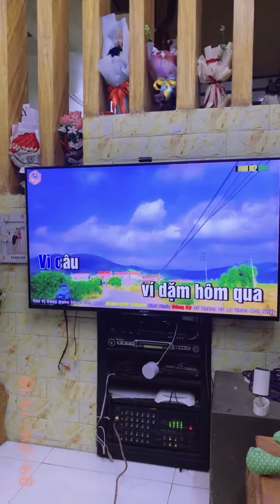Tháng 7 hello anh em